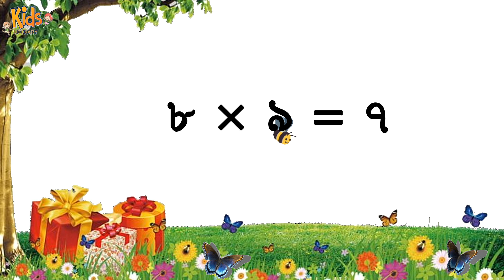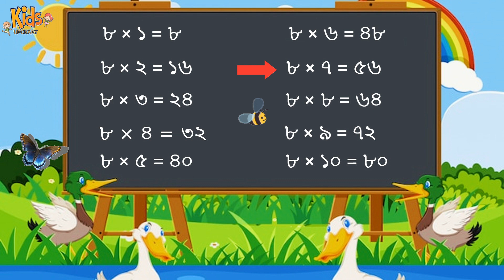৮ এর ঘরের নামতা | Bangla Namta | Multiplication Tables in Bengali | 8 er ghrer namta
ছোট বন্ধুরা তোমরা কি ৮ এর নামতা জানো?

এই ভিডিও থেকে আমরা তোমাদের ৮ এর নামতা শিখাবো আনন্দ আনন্দ করতে করতে।

ছোট বন্ধুরা আজ আমরা মজা করতে করতে ৮ এর নামতা শিখাবো। সহজ পদ্ধতিতে ৮ এর নামতা সম্পর্কে জানুন।

Following are the Bengali Table of 8 video:
৮ × ১ = ৮
৮ × ২ = ১৬
৮ × ৩ = ২৪
৮ × ৪ = ৩২
৮ × ৫ = ৪০
৮ × ৬ = ৪৮
৮ × ৭ = ৫৬
৮ × ৮ = ৬৪
৮ × ৯ = ৭২
৮ × ১০ = ৮০

বাচ্চারা মজা করে সহজ উপায়ে ৮ এর নামতা শিখতে পারবে।

About Upokary kids channel:
Upokary kids is a channel where kids will learn educational topics using playful videos. This channel will make them happy and smart.